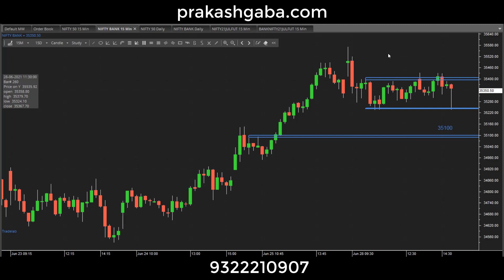Nifty View for 29 June 21 in English